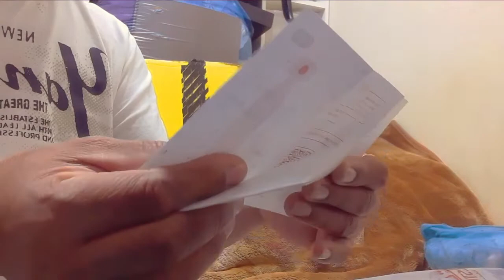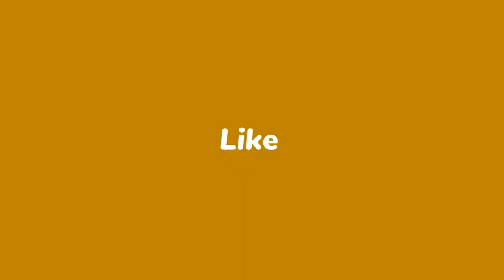UNBOXING SNOPPA VMATE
UNBOXING SNOPPA VMATE AND VEDIO QUALITY